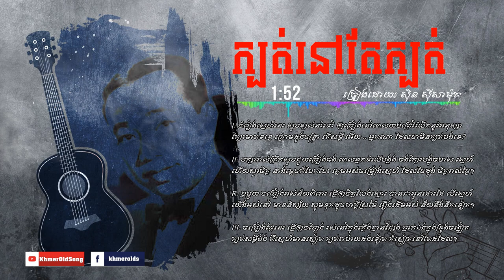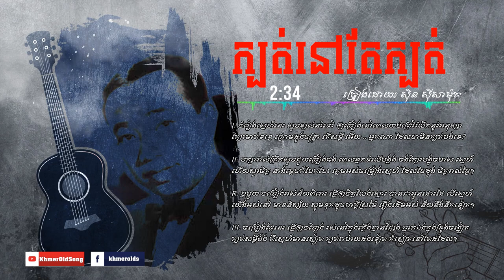ក្បត់នៅតែក្បត់ ស៊ិន ស៊ីសាមុត [AUDIO FULL] KHMER OLD SONG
ច្រៀងដោយ៖  ស៊ីន ស៊ីសាមុត
ទំនុកច្រៀង៖ មរតកដើម
សម្រួលតន្ត្រី៖ មរតកដើម
កាត់ត៖ KHMER OLD SONG
Lyrics:ក្បត់នៅតែក្បត់ – ស៊ិន ស៊ីសាមុត
I. ចំរៀងស្នេហ៍នេះ សូមខ្យល់នាំទៅ ឲ្យច្រៀងនៅពេលយប់ជ្រៅ រំលឹកនូវអនុស្សា ក្បែរមាត់ទន្លេ ក្រោមដួងចន្ទ្រា តើសម្តី អើយ .. អ្នកណា ដែលថាមិនក្បត់បងទេ?

II. បក្សារាល់ព្រឹកសូមជួយច្រៀងផង ពេលអ្នកទំលើបង្គង ចងក្បែរបង្អួចមាស ស្នេហ៍ ហើយសួរចិត្ត នាងម្តេចក៏បែកបែរ ភ្លេចអស់ចម្រៀងស្នេហ៍ ដែលថែដួង ចិត្តរាល់ថ្ងៃ។

R. ឬមួយ ចម្រៀងអស់ន័យពិរោះ ធ្វើឲ្យចិត្តលែងស្មោះ បានជាអូនដោះដៃ បើស្នេហ៍ យើងអស់នៅ មាននិស្ស័យ សូមទុកដូចជាក្តីស្រម៉ៃ រឿងដើមអស់ ន័យនឹងនឹកទៀត។

III. ចម្រៀងថ្ងៃនេះ ធ្វើឲ្យចម្បែង រស់នៅក្នុងភ្លើងគ្មានផ្សែង ម្នាក់ឯងក្នុងទ្រូងចង្អៀត ក្បត់សម្តីឯង គឺស្នេហ៍មានស្នៀត ក្បត់រាប់រយដងទៀត ក៏ស្នៀតនៅតែដដែល។
And get $100 and 300 KHs bonus!